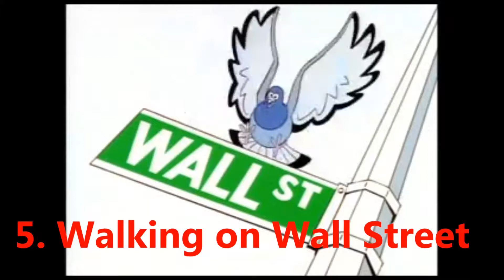Top 5 Money Rock Songs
This week to wrap up the discussion about Schoolhouse Rock songs, I talk about my favorite tunes from the Money category. I have no knowledge about the songs from Earth Rock so I won't be discussing them at all.